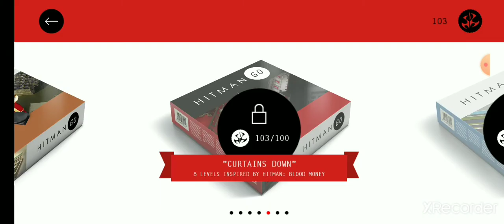👈 SQUARE ENIX LTD ( Hitman GO ) Link Donwload 👇